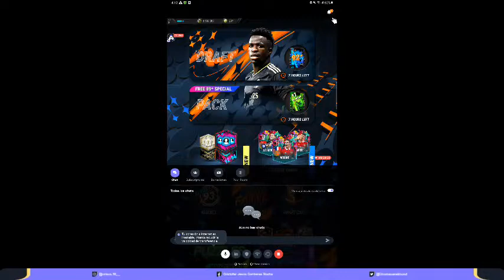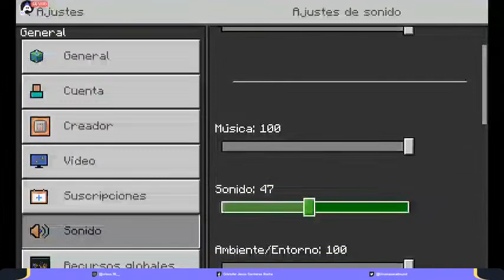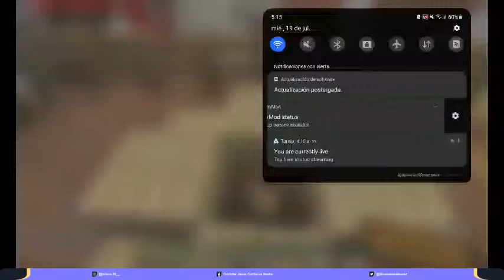Qe Onda Chavales